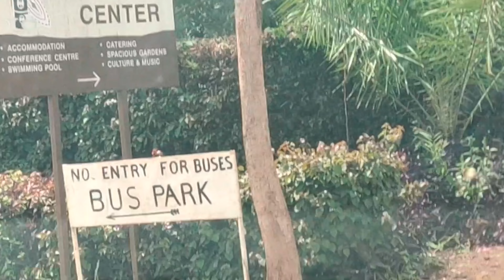vlog: picnic with childrens //picnic //, celebrating with friends, last days of summer 🏝️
picnic vlogmaking cute picnic

recipes, celebrating with friends, last days of summer ♡